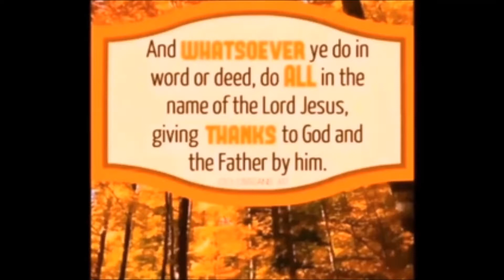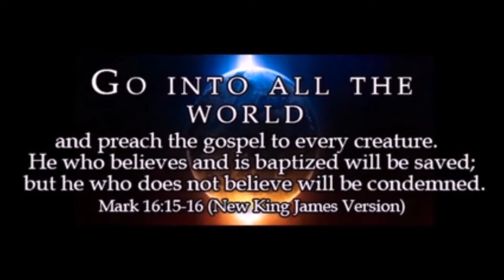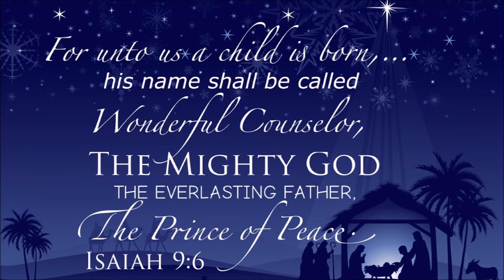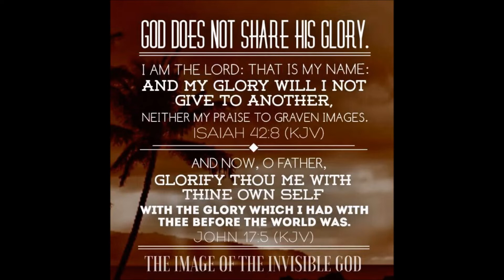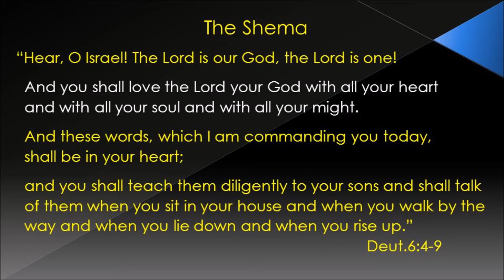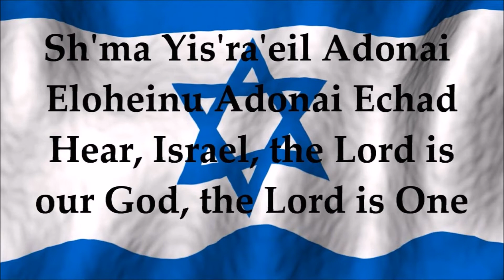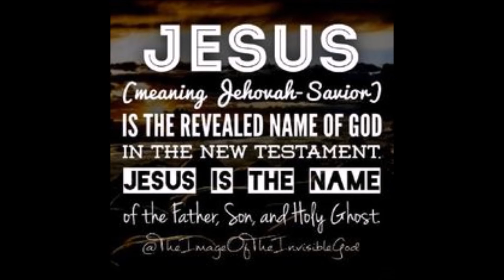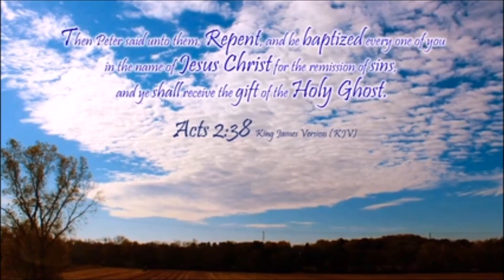The One True God by Barry Sutton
“For in him dwelleth all the fulness of the Godhead bodily” (Colossians 2:9).

The fact that Jesus is God is as firmly established in Scripture as the fact that God is one. The Bible teaches that Jesus is fully God and fully man. In this chapter we will discuss the former; in Chapter V the latter.

In the next few sections we will present and discuss scriptural proofs that Jesus is God, numbering them for the reader’s convenience.

The Old Testament Testifies That Jesus Is God

1. Isaiah 9:6 is one of the most powerful proofs that Jesus is God: “For unto us a child is born, unto us a son is given: and the government shall be upon his shoulder: and his name shall be called Wonderful, Counsellor, The mighty God, The everlasting Father, The Prince of Peace.”
The terms child and son refer to the Incarnation or manifestation of “The mighty God” and “The everlasting Father.”

2. Isaiah prophesied that the Messiah would be called Immanuel, that is, God with us (Isaiah 7:14; Matthew 1:22-23).Thus the Old Testament clearly states that the Messiah and Savior to come would be God Himself.

The New Testament Proclaims That Jesus is God

1. Thomas confessed Jesus as both Lord and God (John 20:28).

2. According to Acts 20:28, the church was purchased with God’s own blood, namely the blood of Jesus.

3. Paul described Jesus as “the great God and our Saviour Jesus Christ” (Titus 2:13; NIV has “our great God and Savior, Jesus Christ”).

4. Peter described Him as “God and our Saviour Jesus Christ” (II Peter 1:1; NIV and TAB both have “our God and Savior Jesus Christ”).

5. Our bodies are the temples of God (I Corinthians 3:16-17), yet we know Christ dwells in our hearts (Ephesians 3:17).

6. The Book of Colossians strongly emphasizes the deity of Christ. “For in him dwelleth all the fulness of the Godhead bodily” (Colossians 2:9; see also 1:19). According to these verses of Scripture, Jesus is not just a part of God, but all of God is resident in Him. If there were several persons in the Godhead, according to Colossians 2:9 they would all be resident in the bodily form of Jesus. We are complete in Him (Colossians 2:10). Whatever we need from God we can find in Jesus Christ alone. (For further discussion of Colossians 2:9 and other proofs of Christ’s deity in Colossians, see Chapter IX.)

We conclude that the New Testament testifies to the full deity of Jesus Christ.

God Was Manifest in the Flesh as Jesus

The statement that Jesus is God necessarily implies that God took on human flesh. This is in fact what the Bible says.

1. “God was manifest in the flesh, justified in the Spirit, seen of angels, preached unto the Gentiles, believed on in the world, received up into glory” (I Timothy 3:16; see verse 15 for further confirmation that God is the subject of verse 16). God was manifest (made visible) in flesh; God was justified (shown to be right) in the Spirit; God was seen of angels; God was believed on in the world; and God was received up into glory. How and when did all of this happen? In Jesus Christ.

2. “In the beginning was the Word, and the Word was with God, and the Word was God. . .And the Word was made flesh. . .” (John 1:1, 14). Literally, the Word (God) was tabernacled or tented in flesh. When did God tabernacle or robe Himself in flesh? In Jesus Christ. Both verses of Scripture prove that Jesus is God—that He is God manifest (revealed, made known, made evident, displayed, shown) in flesh.

God is a Spirit—without flesh and blood and invisible to man. In order to make Himself visible to man and in order to shed innocent blood for our sins, He had to put on flesh. (For more on the purposes of the Son, see Chapter V.) Jesus is not another God or a part of God, but He is the God of the Old Testament robed in flesh. He is the Father; He is Jehovah who came in flesh to bridge the gap between man and God that man’s sin had created. He put on flesh as a man puts on a coat.

Many verses of Scripture declare Jesus Christ to be the God of the Old Testament robed in flesh for the purpose of self-revelation and reconciliation.

3. “To wit, that God was in Christ, reconciling the world unto himself” (II Corinthians 5:19).

4. “No man hath seen God at any time; the only begotten Son, which is in the bosom of the Father, he hath declared [spoken, revealed] him” (John 1:18).

5. “God, who at sundry times and in divers manners spake in time past unto the fathers by the prophets, Hath in these last days spoken unto us by his Son. . .the brightness of his glory, and the express image of his person. . .” (Hebrew 1:1-3).

6. Jesus is “the image of the invisible God” (Colossians 1:15; II Corinthians 4:4).